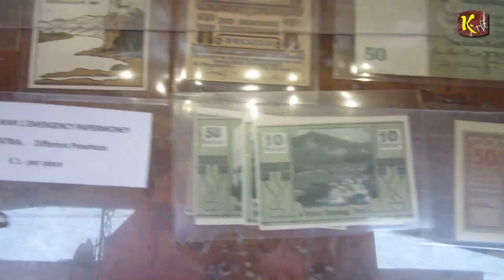Was denken die Menschen über Corona und zur Demo in Berlin am 29.8.2020